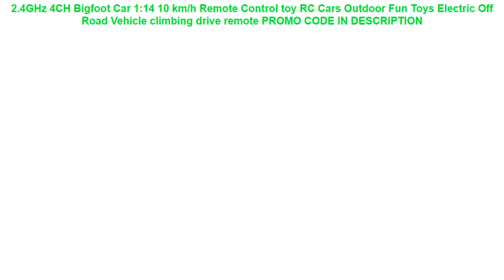Promo 2.4GHz 4CH Bigfoot Car 1:14 10 km/h Remote Control toy RC Cars Outdoor Fun Toys Electric Off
2.4GHz 4CH Bigfoot Car 1:14 10 km/h Remote Control toy RC Cars Outdoor Fun Toys Electric Off Road Vehicle climbing drive remote